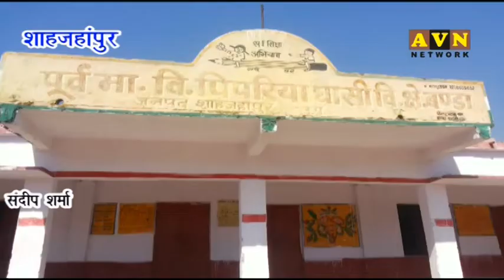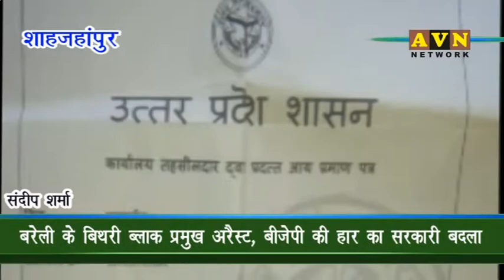घोटाले ही घोटाले - avn news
शाहजहांपुर जिले का विकासखंड बंडा वैसे तो घोटालों के लिए मशहूर है यहां प्रधान हो या सेक्रेटरी जनता के पैसे को भण्डारे का माल समझकर खा रहा है, इन्हे किसी तरह का डर खौफ नही है, और डर हो भी क्यों, वे जितने घोटाले करते है वह अधिकारियों के सरक्षण में ही तो करते हैं बंडा और खुटार ब्लॉक में कई बार घोटाले उजागर हुए लेकिन किसी भी मामले मे कोई कार्रवाई नहीं हुई, यहा तो खाओ खिलाओ नीति के चलते यह सब आम बात हो गई है।
ऑपरेशन समस्या के तहत आज एवीएन की टीम पहुंच गई बंडा ब्लाक के गांव पिपरिया घासी में यहां पर ना तो शौचालय ही बने है और ना ही गरीब लोगों के आवास अगर कुछ लोगों के शौचालय बन भी रहे है तो उनमें भी घटिया सामग्री का प्रयोग किया जा रहा है,  शौचालय में प्रयोग किए जाने वाली ईंट भी पीली लगाई जा रही है ग्रामीणों का कहना है कि ओडीएफ के तहत बन रहे शौचालय में लाखों रुपए का घोटाला किया जा रहा है जिनका शौचालय बनता है तो उसे गड्ढा भी खुद खोदना पड़ता है और बालू भी खुद ही लाकर देनी पड़ती है यह कारनामे योगी सरकार विकास के दावों की कलई खोलने के लिए काफी है,  लोगों की बातें सुनने के बाद जब हमारे टीम गांव के अंदर पहुंची तो देखा कि मुख्य रास्ते पर कीचड़ ही कीचड़ दिखाई दे रहा था जो स्वच्छ भारत अभियान का भी मजाक उड़ा रहा था दिखाते हैं आपको यह पूरी खबर क्या कहना है पिपरिया घासी में रहने वाले लोगों का जो कि आज खाओ खिलाओनीति की भेंट चढ़े हुए हैं जिनकी सुनने वाला आज कोई नहीं है।